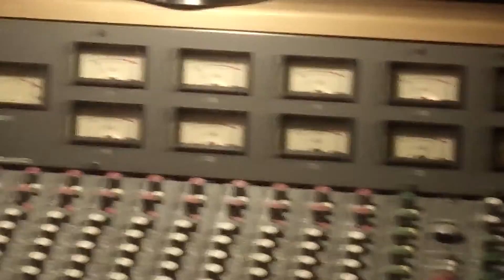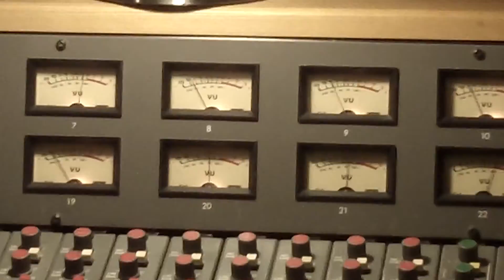Letum Ascensus studio update "Wasteland Chronicles" mixing session 2013